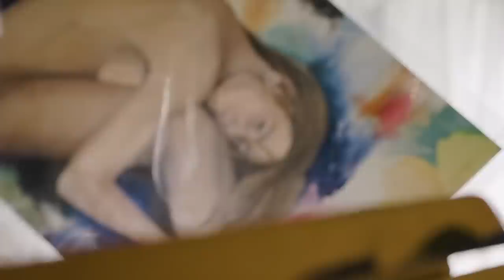Su casa diminuta en autobús por $9k - Un estudio de arte en movimiento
VIDEO DESCRIPTION:

Rita y su cachorro viven a tiempo completo en este autobús lanzadera Ford de 2001 llamado Wilbur. Con recuerdos de la infancia de viajes por carretera y miembros de la familia viajando en casas sobre ruedas, ¡esta en su sistema ser una nómada! Como artista, su diseño se basa en el estudio, donde puede crear cómodamente y perseguir su pasión.

La cocina es creativa y auténtica, con un balde como fregadero, un dispensador de té para el grifo y otras adiciones divertidas. Rita diseñó originalmente una hermosa ducha, pero pronto se dio cuenta de que normalmente tenía acceso a ríos o a un gimnasio. Entonces, transformó la ducha en un armario para colgar ropa y almacenamiento para ocultar el inodoro de compost. Para ahorrar espacio para la vida diaria, tiene una cama queen size que se convierte en un sofá durante el día. ¡Esta encantadora nómada anima a cualquiera que quiera vivir en pequeño a salir y hacer que suceda sin importar su presupuesto!

00:00 Introducción
00:37 Autobús Cocina
03:34 Estudio de arte en autobús lanzadera
04:37 ¿Por qué la vida nómada?
06:14 Traslado en autobús dormitorio/sala de estar
08:08 viajar sola siendo mujer
09:20 Servicio de traslado en autobús
10:35 Traslado en autobús en taxi
14:13 Consejos para futuros nómadas